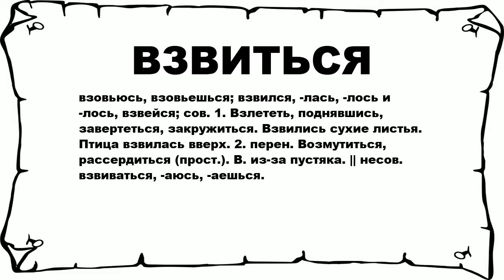ВЗВИТЬСЯ - что это такое? значение и описание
Хочешь знать что значит ВЗВИТЬСЯ? тогда слушай до конца.

 взовьюсь, взовьешься; взвился, -лась, -лось и -лось, взвейся; сов. 1. Взлететь, поднявшись, завертеться, закружиться. Взвились сухие листья. Птица взвилась вверх. 2. перен. Возмутиться, рассердиться (прост.). В. из-за пустяка. || несов. взвиваться, -аюсь, -аешься.